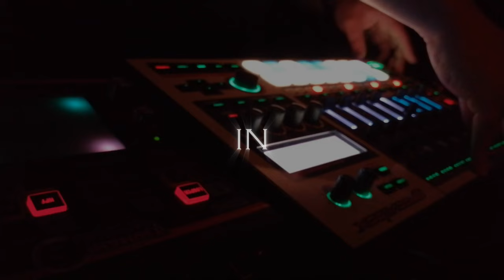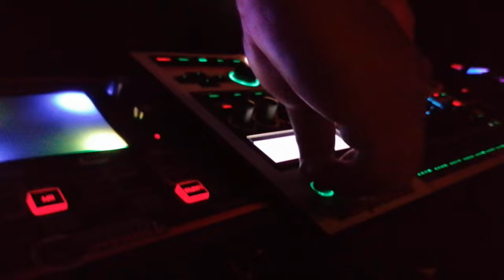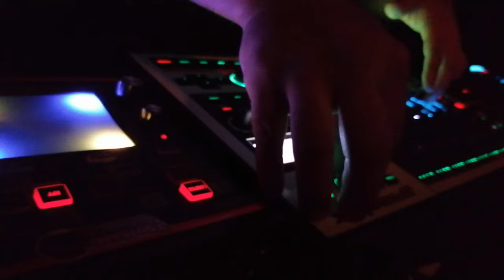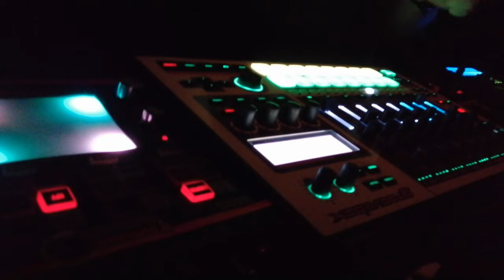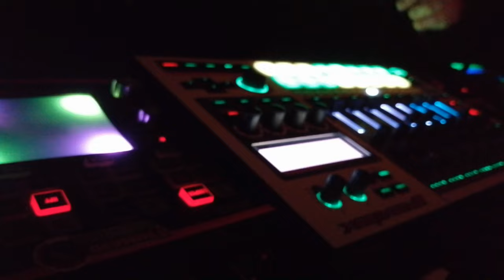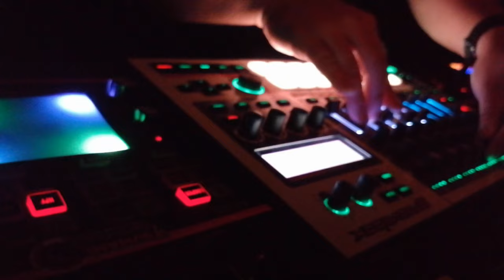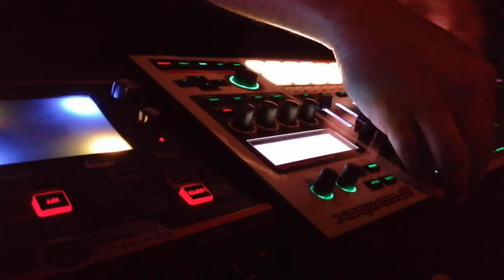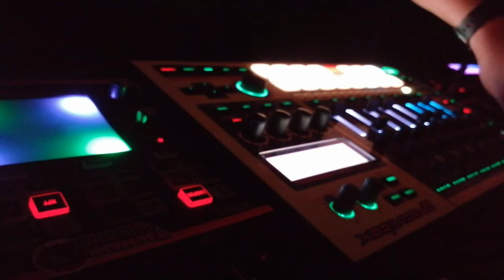SHINGA machine live May26.2024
シンガの車中泊メインのちゃんねる「Kどら！」はこちら！